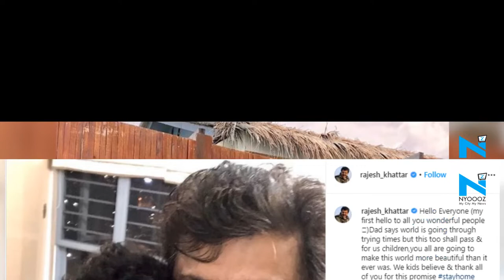Shahid Kapoor's stepfather Rajesh Khatter shares first pictures of baby son Vanraj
On Janmashtami 2019, Shahid Kapoor's stepfather and Ishaan Khatter's father Rajesh Khattar and his wife Vandana Sajnani welcomed baby boy Vanraj Krishna after 11 years of marriage. On Sunday, Rajesh and Vandana welcomed their baby boy on the social media.